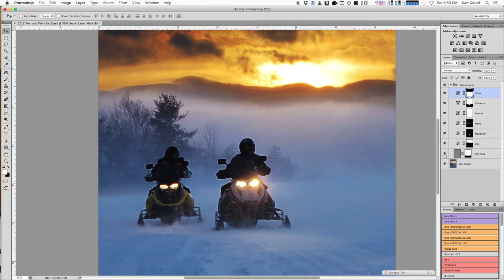Photoshop adjustment layers transform image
This image was taken under complicated lighting conditions. As the sun went down cool colors send a blue hue over the snow but the sunset threw warm tones above the horizon. The camera had a difficult time rendering the scene.

Using adjustment layers in Photoshop I was able to correct each individual area to reflect what the eye saw during the final moments before the sun disappeared. Each layer mask was fine-tuned with the brush tool by defining the area and the opacity. The high pass filter was used to sharpen a portion of the image without increasing digital noise.